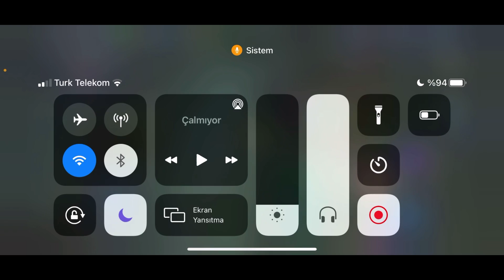YENİ HEROYLA YENİ OYUN MODUNU DENİYORUZ - BOZUKAM VAR KANKA - MLBB